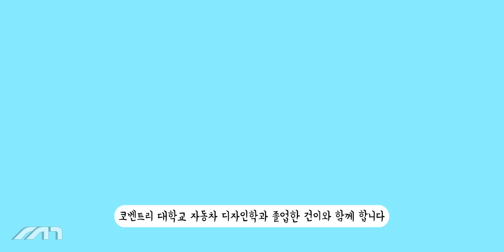벤츠 역사상 가장 할인을 많이 하는 망한 차